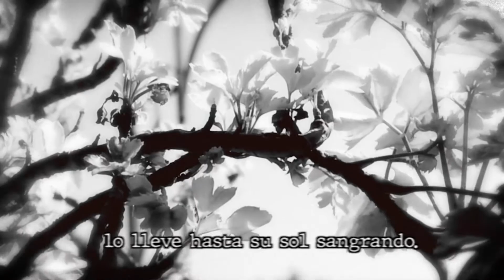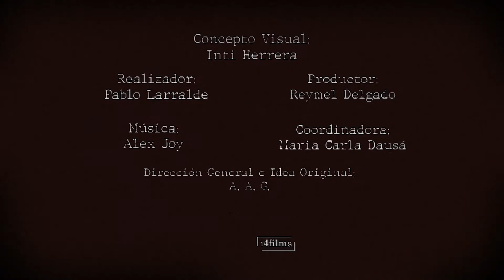Homenaje a Cintio Vitier - DíVersos